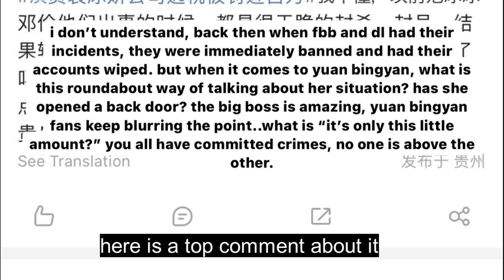Why Yuan Bing Yan ENRAGED C-Netz, Fox Spirit Matchmaker & More! (Ep 115)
Dramas Mentioned:
To Be A Brave One, starring Deng Jiajia and Darren Chen
FoxSpiritMatchmaker Yuehong Chapter, from iQIYI x Tencent Comics x Stellar Pictures, releases first posters of leads Yang Mi and Gong Jun
Young Babylon, based on the novel by Lu Nei, with Yang Caiyu, Hou Minghao, Xiang Hanzh
Lin Gengxin for the currently filming The legend of ShenLi
Here We Meet Again, starring Zhang Binbin and Wu Qian, wraps filming after close to 7 months (as one of the dramas caught in the Shanghai lockdown
Dear Miss Hypatia holds filming ceremony with leads Song Yiren and Guo Zifan
Street Dance of China returns for Season 5 with Han Geng, Wang Yibo, Xin Liu, and Nathan Lee

Meng Ziyi has officially deleted “The Untamed” (陈情令) off of her bio
A Company under YuanBingyan’s name reported to have been fined for tax evasion in 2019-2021 on June 13, as media also note that on July 3, the actress exited from the company as a major shareholder and executive

Following massive outrage and protests, Douban has officially removed and replaced Yuan Bingyan with Zhu Xudan

To make things worse we get some recent reported incidents caught on video of her treating her assistants in a superior manner and disrespect them, she’s seen deliberately throwing her clothes on the ground for her assistant to pick up instead of handing it to her directly. Link to tweet thread

Fun fact on LoveLiketheGalaxy

big fire during lantern festival is a real one and not special effects. since the production team were not allowed to damage the building in the studio, they intentionally built a new building, out of thin air, to be burnt took 3 days to film